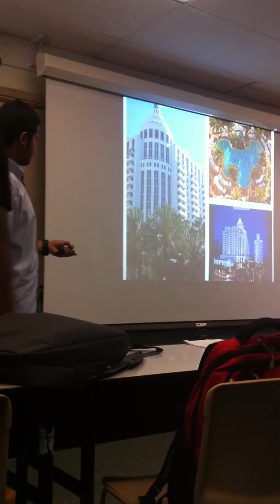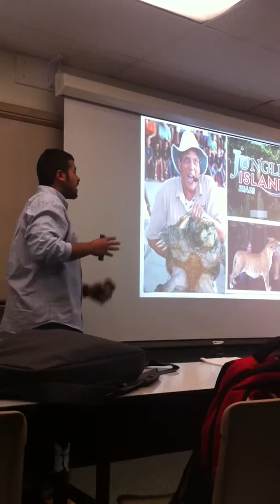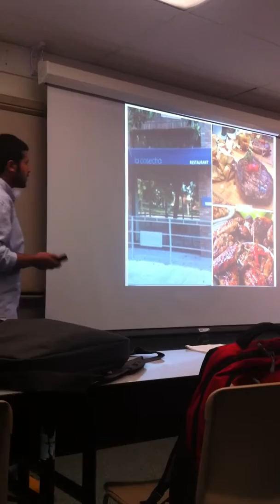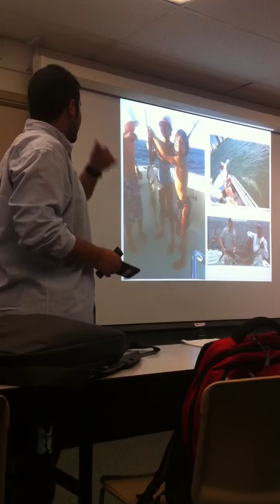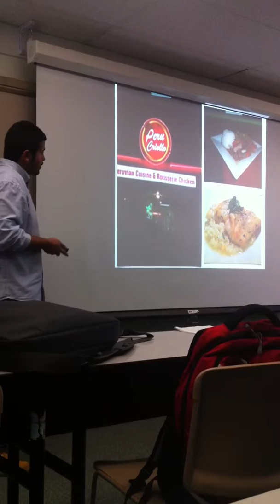SL2 Miami Part 2